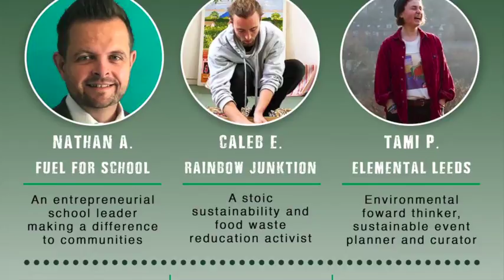Raw Talks | Food & The Environment | Part 2 with Nathan Atkinson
Welcome to Raw Talks where we will be discussing creative conversations on important topics.

This first Raw Talks is about Food and The Environment, with our second guest speaker Nathan Atkinson - The creator of Fuel for School. An entrepreneurial school leader making a difference to young people, their families and the communities within which they live.

Be inspired. Be transformed.

Have a rawsome day!
Love
K & D